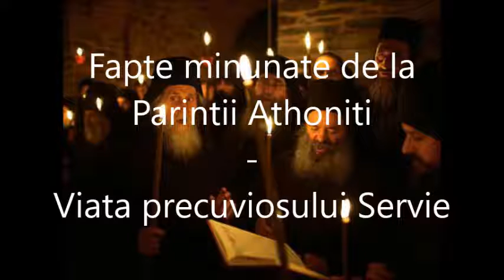21 Viata Preacuviosului Servie - Fapte minunate de la Parintii Athoniti